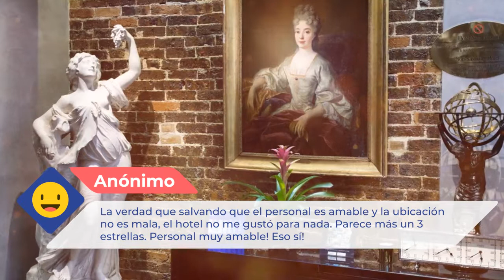Hotel Plaza Elysées 4 ⭐⭐⭐⭐ |Comentarios de clientes. Opiniones reales. París, Francia